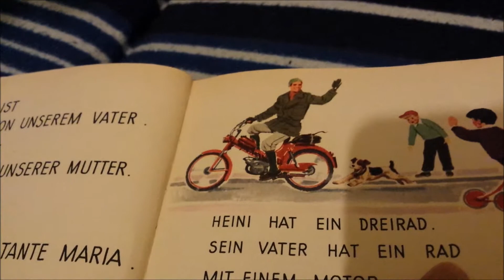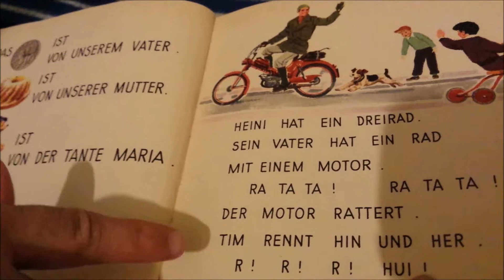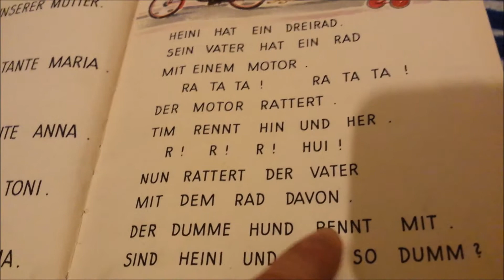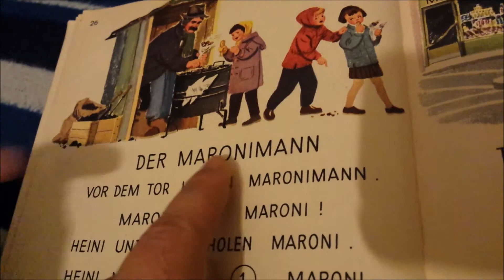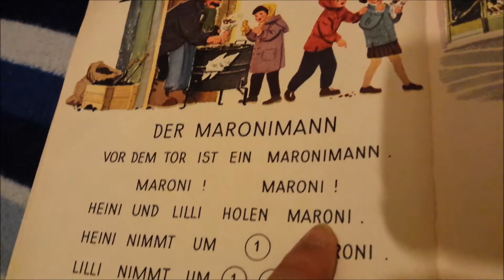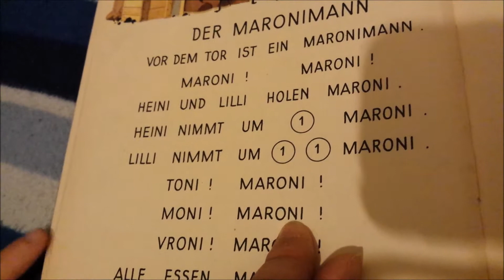Lesen lernen - Tutorial - Learning how to read - Part 3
For English:
Activate Captions